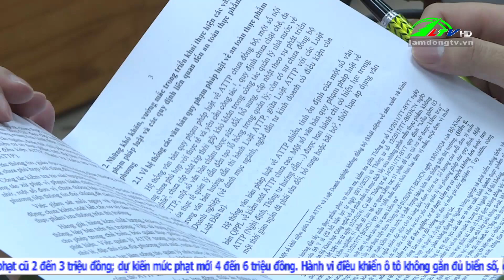Góp ý luật an toàn thực phẩm sửa đổi, bổ sung | Lâm Đồng TV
Góp ý luật an toàn thực phẩm sửa đổi, bổ sung